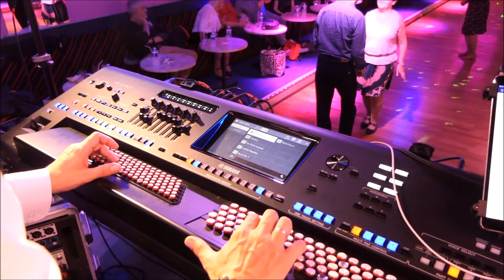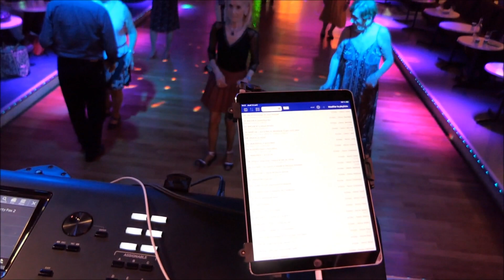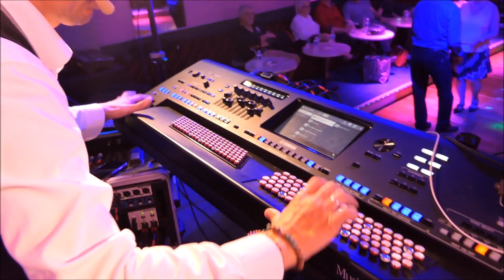Damien POYARD. Dansons le charleston!....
Vidéo enregistrée au dancing " La Belle Epoque " (63)-Puy-Guillaume.